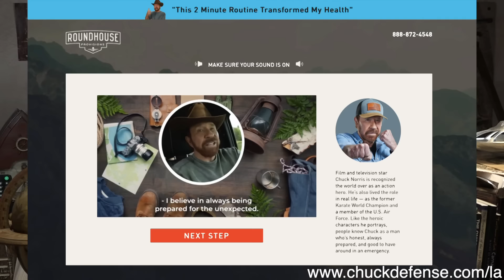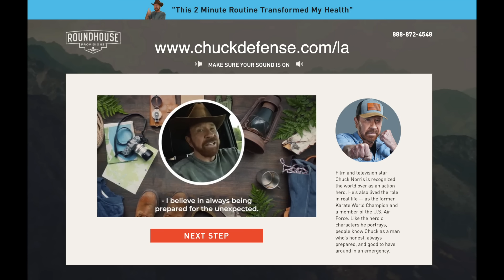Is Everyone in Hollywood A VAMPIRE?!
With your support L.A. can continue creating powerful documentary films that uncover the truth